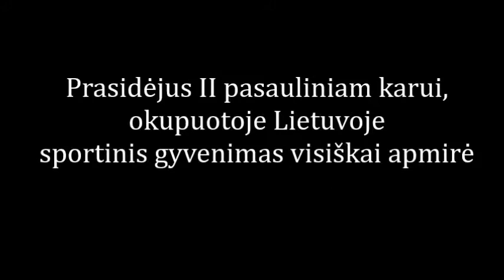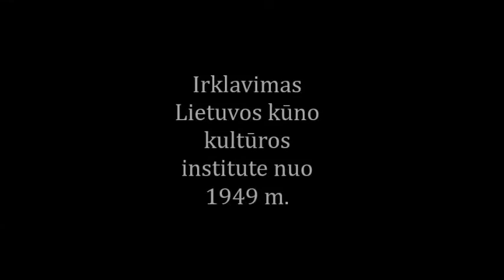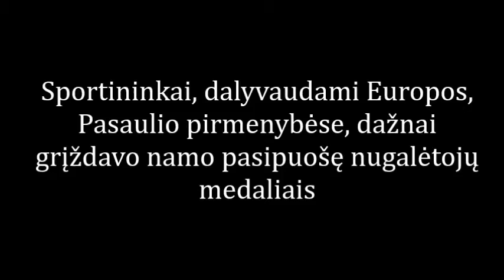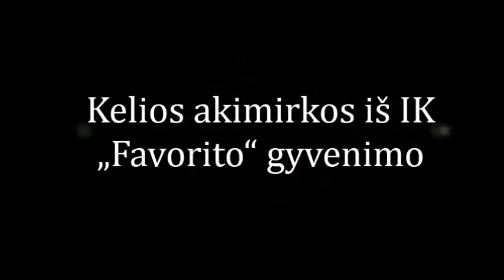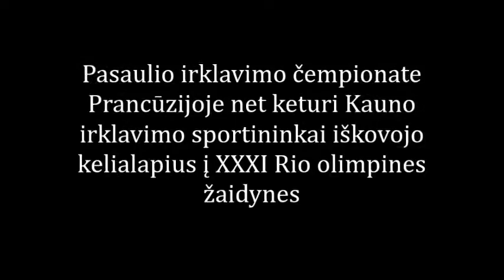Kauno irklavimo istorija